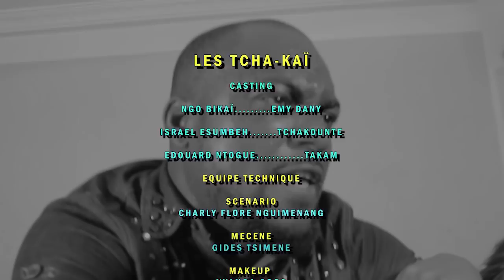Les Tcha-Kaï (Saison 2, Episode 22) - Meilleur Ami 2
Faut toujours faire confiance en ta femme surtout si elle a des doutes sur tes amis

Les Tcha-kaï un duo qui vous offre une détente unique.

Réalisation : Salem Kedy
Scénario : Charly flore nguimenang
Mécène : Gides Tsimene
Makeup : Nyanga coco